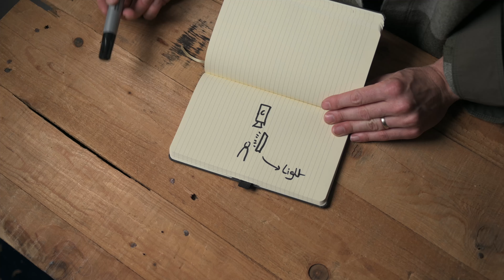Ma MÉTHODE pour exploiter au mieux 1 SEUL ÉCLAIRAGE ( + Quelques astuces )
Aujourd'hui je souhaite vous parler d'éclairage, en vous donnant plusieurs positionnement possible, pour la photo ou la vidéo, avec 1 seule lumière. Je vous donne aussi quelques astuces pour avoir le résultat qui vous plait.

L'éclairage utilisé dans cette vidéo
Le diffuseur pour déboucher les ombres

►Le Matériel que j'utilise :
Mon dernier boitier
Mon fidèle compagnon
L'objectif parfait pour apprendre la photo
L'objectif que j'utilise le plus
L'objectif avec le plus de caractère
Mon éclairage principal de studio
Mon éclairage secondaire
Le micro que j'utilise pour la voix
Alternative pare soleils métal pour objectif Fujifilm
Les pare-soleils en métal que j'utilise sont Fabriqués par FujiFilm.